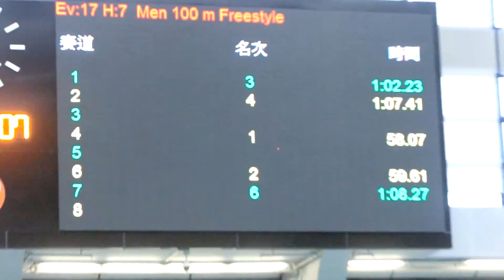20151101 男子100自(東)@城門谷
20151101 男子100自(東)@城門谷